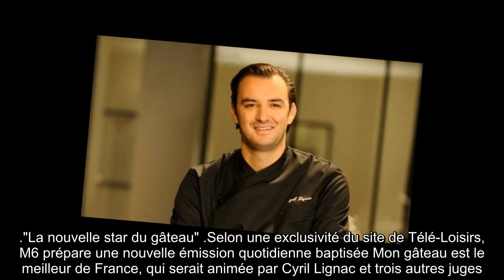✅ Cyril Lignac : après Tous en cuisine, bientôt une nouvelle émission !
✍ Depuis le début du confinement, Cyril Lignac et M6 ont eu la bonne idée de produire l'émission quotidienne Tous en cuisine, succès télévisé surprise animé quotidiennement par le célèbre chef lors de cette période de crise de coronavirus.  .Chaque soir, le chef étoilé "reçoit" ainsi un invité pour cuisiner en sa compagnie, et nombreuses sont ainsi les personnalités à se succéder dans l'émission, de Maître Gims à Caroline Vigneaux, pour découvrir à la fin de chaque journée un nouveau menu concocté par le cuisinier étoilé.  Un succès sans précédent qui permet à M6 de battre TF1 et Sept à Huit en terme d'audience.  Et si le programme s'arrêtera au terme de ce confinement imposé - Cyril Lignac devant reprendre la direction de ses restaurants et ses tournages habituels -, que les fans du chef à l'accent aveyronnais se rassurent, on le retrouvera prochainement dans une nouvelle émission.  ."La nouvelle star du gâteau" .Selon une exclusivité du site de Télé-Loisirs, M6 prépare une nouvelle émi ...